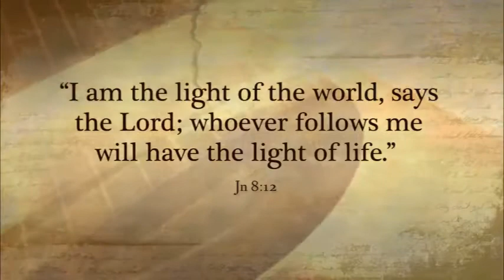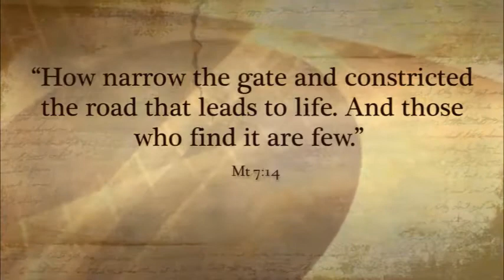iGod Today with Anne McCarthy; Today's topic: Light of the world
“Do to others whatever you would have them do to you. This is the Law and the Prophets.